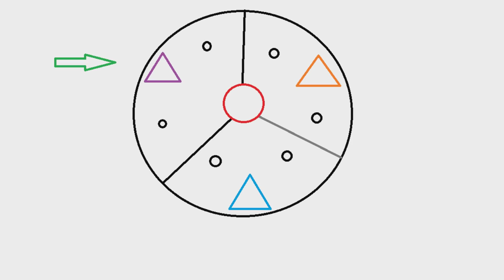Destiny 2: Guia de Incursion - Como Destruir el Escudo del Jefe Final | Parte 2 Devorador de Mundos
Hola a todos guardianes & bienvenidos de vuelta a Destiny 2 donde hoy os traigo la guia de la segunda parte del Cubil de Incursion: El Devorador de Mundos donde os explicare como destruir el escudo del jefe final, espero que os guste y os sirva de ayuda! :D

Destiny 2: La Maldición de Osiris - FINAL Y ULTIMO JEFE | Gameplay de la Campaña en Español DLC

Destiny 2: Guia de Incursion - Como Destruir el Escudo del Jefe Final | Parte 2 del Devorador de Mundos